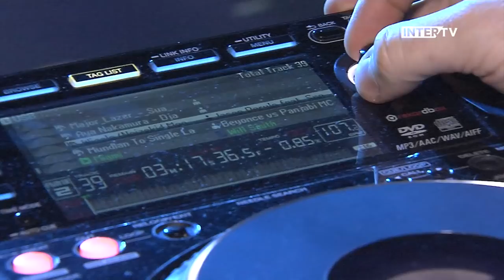INTER CHRISTMAS DINNER 2019 | INTER A KIND OF MAGIC 🎄🖤💙✨ [SUB ITA + ENG]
Relive the highlights of the "ECLIPSE - Inter a Kind of Magic" evening event at The Mall in Milan as the Club's employees and players celebrated with the Nerazzurri's partners ahead of the Christmas festivities. Steven Zhang, Antonio Conte, Romelu Lukaku and Lautaro Martínez were amongst the guests of a truly special night.

Rivivi i momenti salienti di "ECLIPSE - Inter a Kind of Magic", l'evento del The Mall che ha visto i dipendenti e i giocatori dell'Inter festeggiare in anticipo il Natale insieme ai partner nerazzurri. Steven Zhang, Antonio Conte, Romelu Lukaku e Lautaro Martínez tra gli ospiti di una serata davvero speciale.